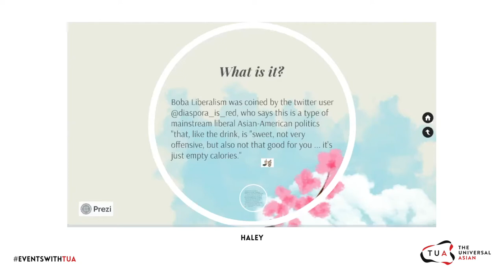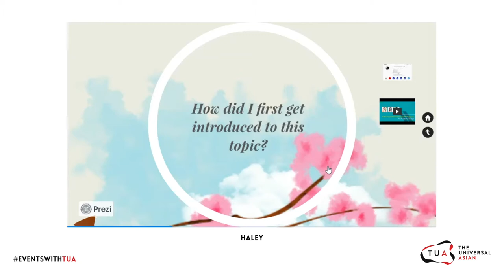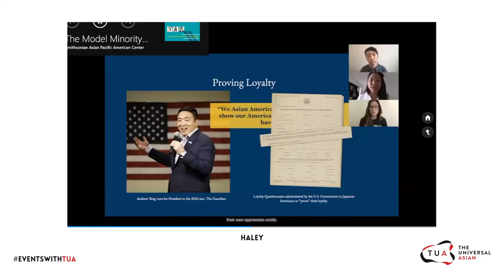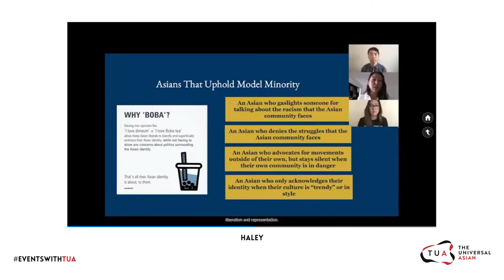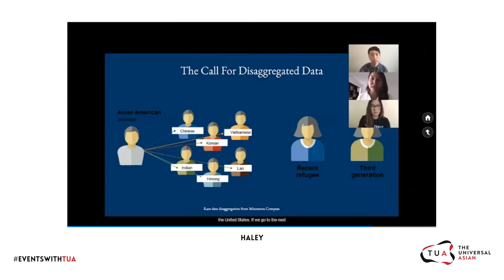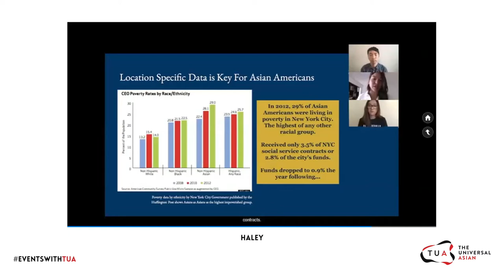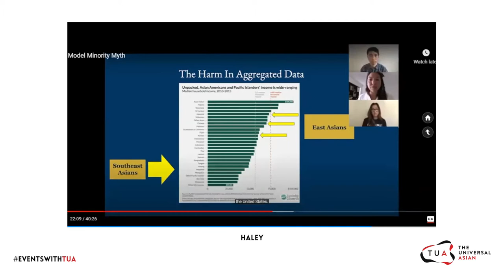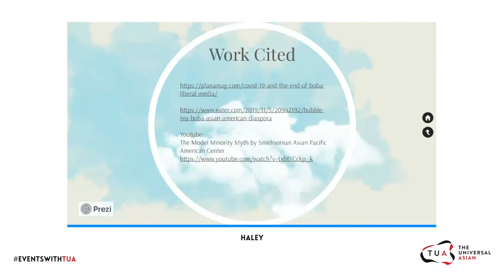UniversalAsianVoices: Boba Liberalism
TUA breaks down what Boba Liberalism means in this talk led by Haley Hudler.